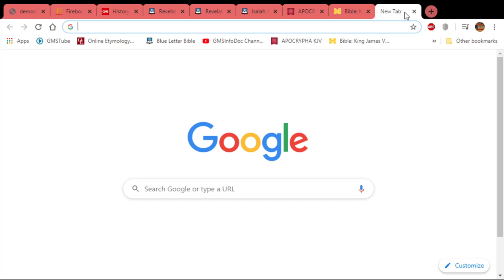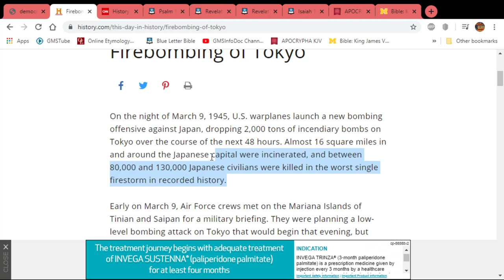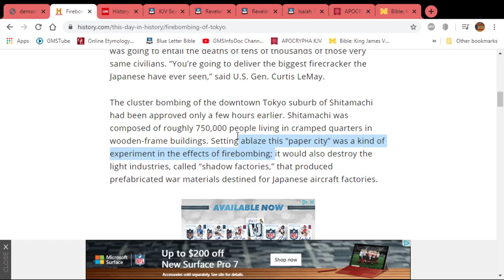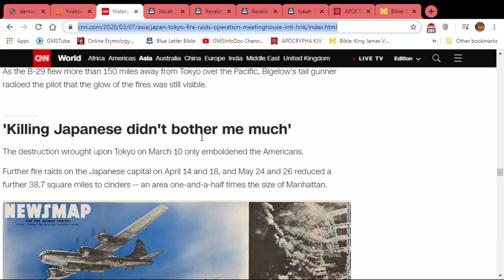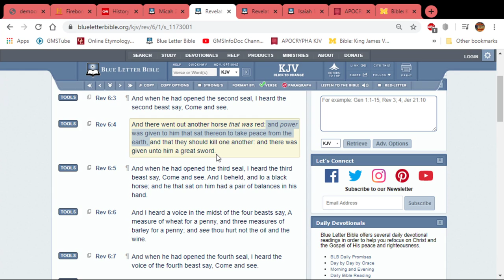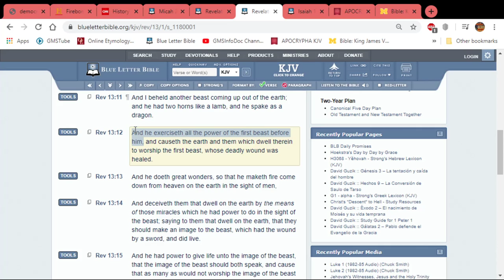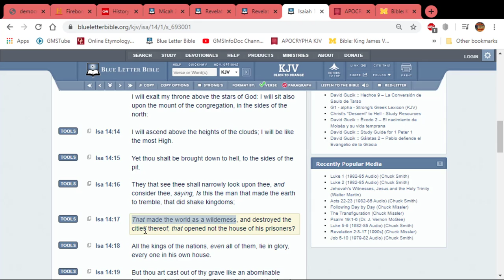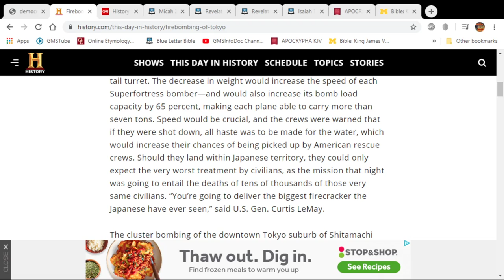Is This The Man That Made The Earth To Tremble